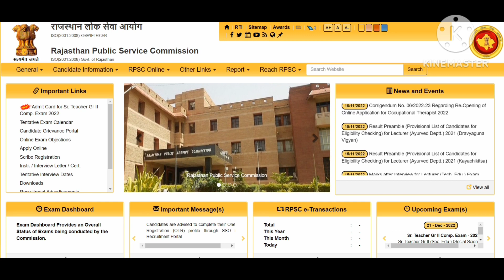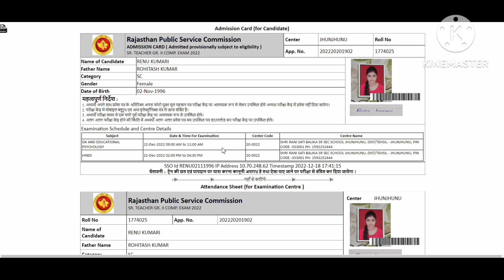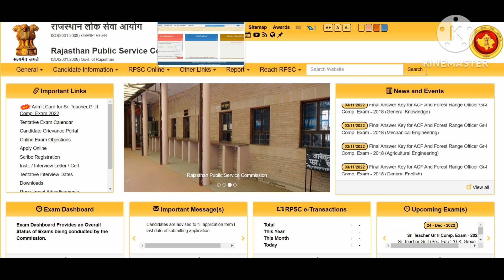RPSC 2nd GRADE ADMIT CARD DOWNLOAD SSOID SE DOWNLOAD KARE ADMIT CARD